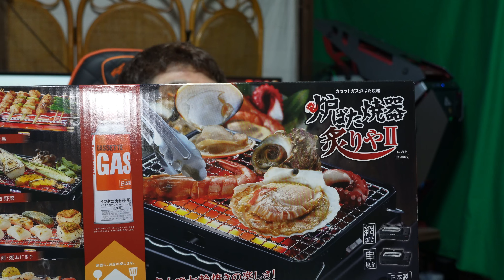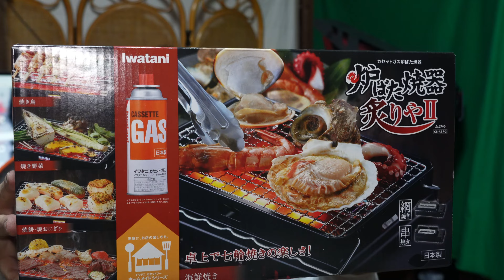お、と、なの衝動買いキャンプで使えるLEDランタンとイワタニ CB-ABR-2 マットブラック 炙りやII [カセットガス炉ばた焼器]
LEDランタン モバイルバッテリー 内蔵 10000mAh 2台同時充電 USB Type-C 2.1A 残量表示 350ルーメン スタンド コンパクト アウトドア キャンプ 釣り 防災 災害 TRIFACE TRM-LB1 (3C)

カセットボンベを燃料に使う、手軽な「卓上炉ばた焼器」
イワタニ CB-ABR-2 マットブラック 炙りやII [カセットガス炉ばた焼器]

カメラ
ミラーレスカメラ
　Sony　α7RⅣ
レンズ
SIGMA
　14㎜　F1.8DG　Artレンズ
    105㎜  F1.4          Artレンズ
　105㎜  F2.8MACRO   Artレンズ
Gレンズ
　FE 24-105mm F4 G OSS
タムロン
　　タムロン 18‐300㎜ Ｆ/3.5-6.3 Di Ⅲ‐Ａ VC VXD　for sony e (aps-c)

ヘリオス44Ⅿ58ｍｍ　オールドレンズ

スペック
asus
CPU　　　　　　　　Core i9-10900K 　　3.7GHz　（Intel）
マザーボード　　　　ROG Maximus XII Extreme
グラフィックボード　ROG-STRIX-RTX2080TI-O11G-GAMING
CPUクーラー　　　　ROG Ryujin 360オールインワン水冷CPUクーラー
　　　　　　　　　　120mmラジエーターファン3基
ストレージ　　　　　Samsung 970 EVO Plus 1TB PCIe NVMe M.2
                                         crucial nvme m.2 solid state drive p1
メモリー　　　　　　Team DDR4 4000Mhz(PC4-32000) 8GBx2枚(16GBkit)  Dark Zα
電源　　　　　　　　Thermaltake TOUGHPOWER DIGITAL iRGB PLUS 1200W -PLATINUM- 1200W 　　　　　　　　　　PC電源ユニット
PCケース　　　　　   ANTEC　Torque

・core ｉ7　7700ｋ（4コア／4.20GHｚ/８MBスマートキャッシュ/HT対応）
・SSD512㎇　600ｐ/Ⅿ.2
・RTX2080TI　11㎇
・ＧＴＸ1080/８㎇
・メモリ３２gb
野外配信用PC
・ノートパソコン
・ASUS　ZenBook　 Flip　UX370UA-8550/A
・Windows10/13.3型
・512GB SSD
・Corei7-8550U
・メモリ16GB
・αＲ7Ⅳミラーレス

・LG 34UC79G-B ゲーミング ディスプレイ
・34インチ/21:9 曲面
・ASUS　VG278　２７in　165Hz　0.5㎳
・マウス　　　　Logicool　G900
・キーボード　　Logicool    G910r
・ヘッドセット　Logicool　G933
・ウェブカム　　Logicool　C615
・コントローラーELECOM　Jc-MHF01BK
・マウスパッド　Archiss　760mm×300mmx5mm
・マウスパッド　Beyme 　900mm×400mmx2mm
・オーディオI/F   YAMAHA AG03　ウェブキャスティングミキサー
・マイク 　　　   Sennheiser            (ゼンハイザー) E945
・COUGAR ARMOR  CGR-NXNB-GC3